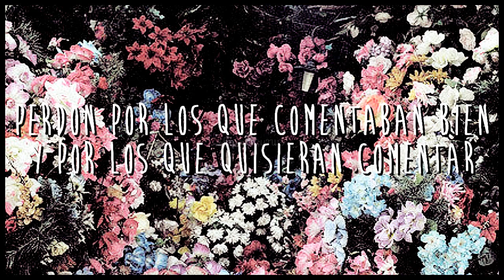Some stuff: Sobre los comentarios en WCS + 190 subs ♡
Cualquier comentario o duda con buena onda sobre WCS aquí.